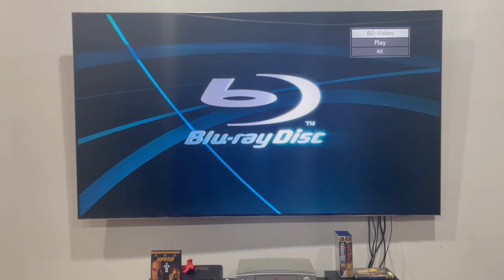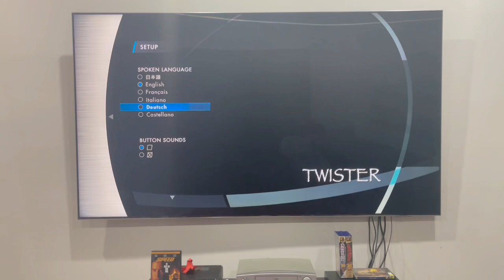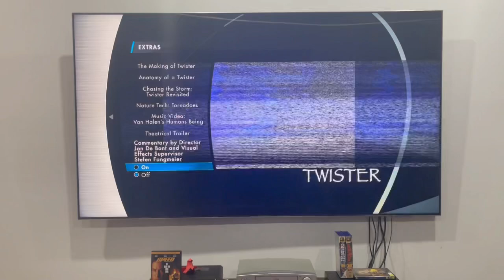Twister (2009) Australian Blu-Ray Menu Walkthrough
This one, along with the DVD of Speed, was requested by Jake's Movie Corner 2003.

Main menu:
Play
Scenes
Setup
My Scenes
Extras

PLEASE READ THE RULES IN THE DESCRIPTION BEFORE COMMENTING:
2. Do NOT comment using curse words (e.g. F***)!
3. Do NOT call me by my real name or tell me where my suburb is!
4. Do NOT go off-topic in the comments of one of my videos (like pester me about those)!
5. Do NOT send me requests to do the openings or menu walkthroughs to things that don't exist or I don't have!
6. Do NOT send me requests for and ask me questions in future Do you have this VHS/DVD/Blu-Ray/4K Ultra HD? Videos, DVD/Blu-Ray/4K Ultra HD reviews (even though I do it randomly)!
7. Do NOT send me requests to react to such s*** that I've already reacted to in the past or movie trailers that I'm not interested in, do NOT like or HATE!
8. Do NOT ask me to buy things that I've already got, not interested in, do NOT like or HATE!
9. Do NOT send me links to such movie or TV show that I'm not interested in, do NOT like or HATE!
10. Do NOT say all the actors' names for each movie opening!
11. Do NOT ask me to buy things in future reaction videos!
12. Do NOT send me requests for anymore Logo Acapella's or Recipe Cookbook's because THEY HAVE BEEN DISCONTINUED!
13. Do NOT comment in Spanish, French, German or any other language!
14. Do NOT ask me to get any VHS's or DVD's of other ABC for Kids franchises or Hi-5 because I DON'T WATCH THEM ANYMORE!
15. Do NOT send me requests for anything else that I did in the past!
16. Do NOT ask me to buy a new copy of a DVD that I already threw out!